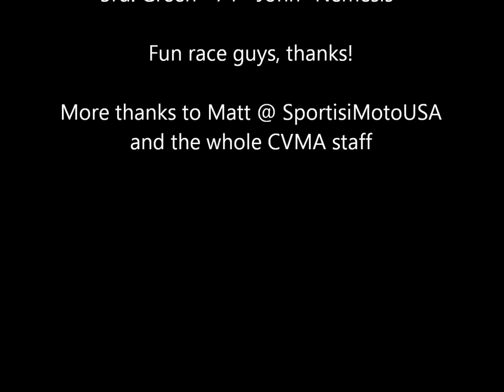Ninja 250 Supersport CVMA #4 Saturday Race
This is my video of laps 1-3 of the 250 SuperSport race with the Chuckwalla Valley Motorcycle Association on Saturday, September 24th.

I completely blew the start and went from pole to 3rd place (the bike that blew past us is a different class), and had to work to pass the other two guys to get back up front. Definitely fun following them and seeing different lines, but not so fun watching the vortices of sand and dust getting pulled up by their tires and knee sliders!